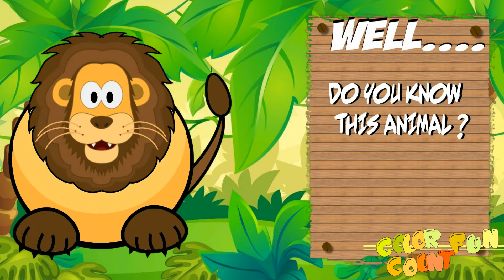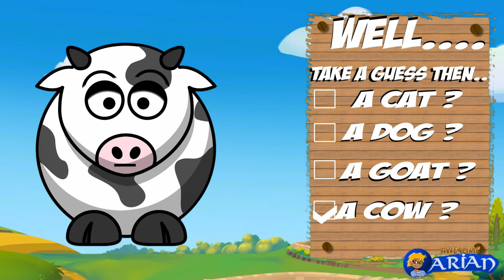COLOR COUNT FUN | Learning Wild animals and colors with sounds-Part-1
Simple video for kids learning wild animals and colors